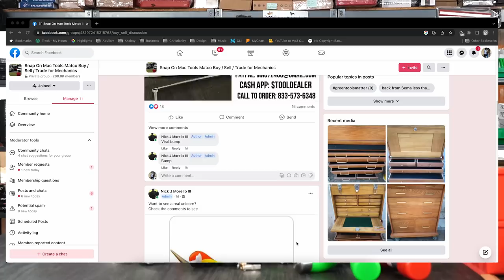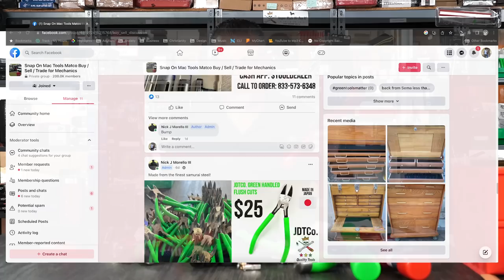WHICH TOOLS ARE GOING EXTINCT?? NEW JDTCO PRODUCT?? BEST MALCO PLIERS REDBACK SOCKS TRUSTY COOK HAM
More interaction from you = More Content

*BUY JDTCo. Shirts, Hoodies, & Tools with the Links Below*

Phone App: JDTCo.

Trusty Cook Dead Blow Extender: GONE FOREVER!